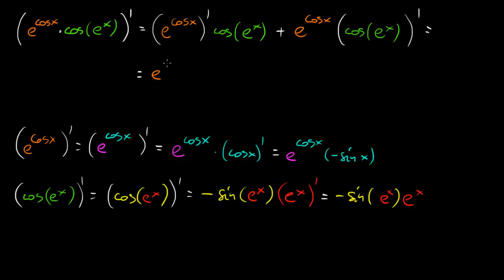Przykład obliczania pochodnej - iloczyn i funkcje złożone